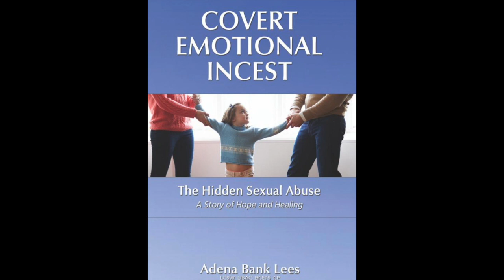Adena Bank Lees Healing Childhood Trauma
Adena is an experienced therapist who brings new light to Covert Emotional Incest, the hidden sexual abuse. Learn about safety in therapy and with others, and how innovative tools like psychodrama can help you access and heal your deepest fears.

Speaker, Author, Consultant. Covert Emotional Incest

Adena Bank Lees, LCSW, LISAC, BCETS, CP, is an internationally recognized authority on trauma related to childhood sexual abuse, in particular Covert Emotional Incest (CEI). Adena’s mission is to bring CEI out of the shadows and shine light on the process of identifying and healing from it. In her book, Covert Emotional Incest: The Hidden Sexual Abuse, Adena details the complex nature of CEI, its damaging consequences, and the path to restoration of health and well-being.

A leader in the field of traumatic stress and addiction, Adena has been offering expert clinical psychotherapy to clients as well as training and consulting services to professionals around the globe for over 25 years. Adena’s driving passion is to equip professionals to be effective practitioners, as evidenced by the 1000+ workshops she has conducted on topics such as child sexual abuse, post-traumatic stress disorder, eating disorders, substance abuse and addiction, and related mental health issues.

Register here to watch free January 10 to 19: Radical Recovery Summit 2020